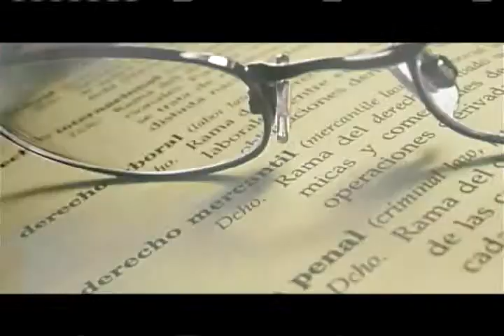Bien Estar 26 de marzo 2015 Telecafé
Programa completo de Bien Estar, que se emitió por tu canal Telecafé el 26 de marzo de 2015.